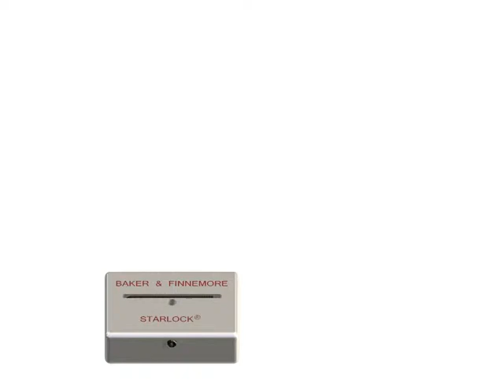Starlock® Assembly kit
Starlock® Demo Kit